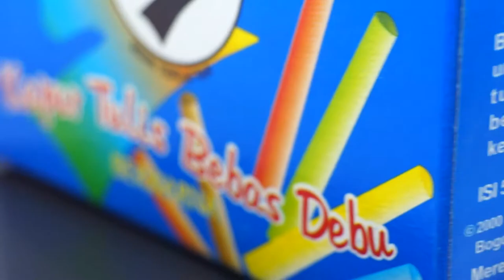KAPUR WARNA | SUPER MACRO VIDEOGRAFI - Satisfying!!!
kapur warna jika dilihat dari pandangan makro. sangat mendetail. ayo kita lihat
jangan lupa
klik LIKE jika kalian suka video ini
klik DISLIKE jika kalian tidak suka video ini
tulis KOMENTAR untuk masukan kalian dan saran video selanjutnya

ayo dukung channel ini, dukung konten yang lebih bermafaat, dan dukung Indonesia.

salam zoom